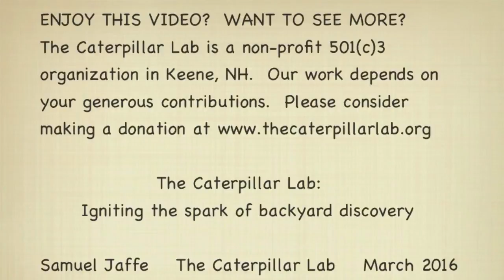Morrison's Sallow Caterpillars Hatch at The Caterpillar Lab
Time-lapse of Morrison's Sallow Eggs hatching. The first hatch of the spring at The Caterpillar Lab!

The story of the Morrison's Sallow eggs comes to a close. The eggs were laid yellow, darkened to red within one day, and changed from red to clear with visible caterpillars inside over the fifth night. This little video makes me so unexpectedly happy!